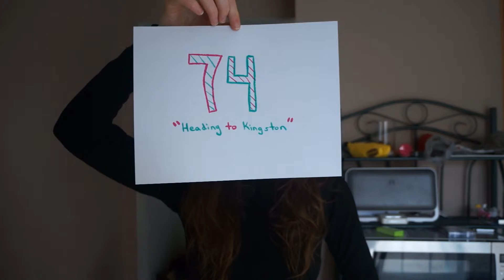Stand-Up Diaries Michelle Christine Entry 74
I'm making a diary of my struggle to become a better Stand-Up comedian. If you are doing this for fame or fortune it isn't going to work. You have to do it for the love of the game, embrace the grind, and most of all because you love it with your heart and soul.